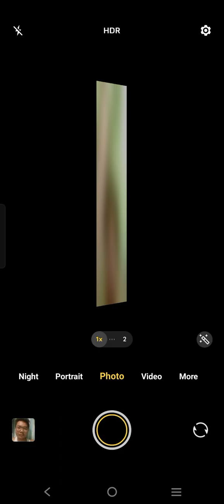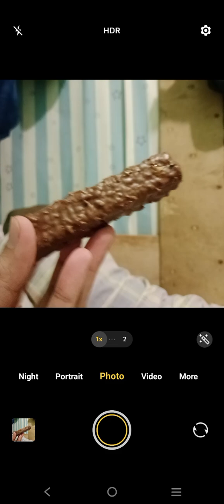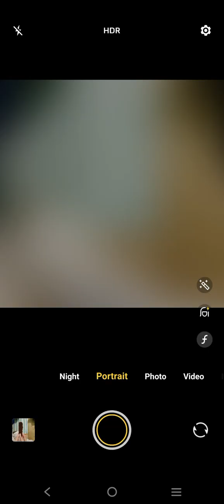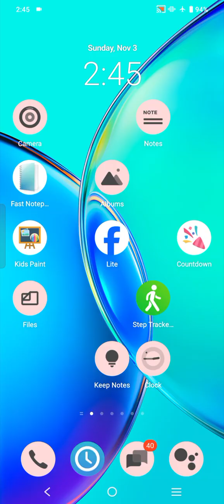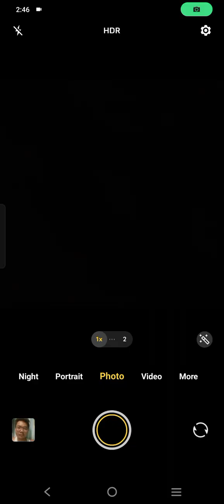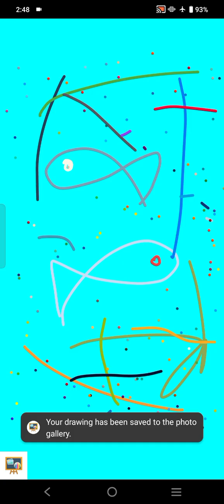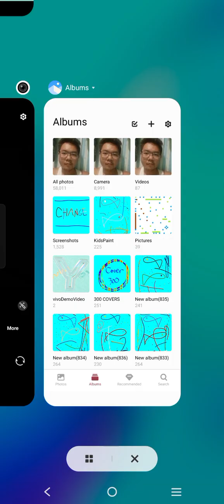Marvin Rey — Vlog 19,847